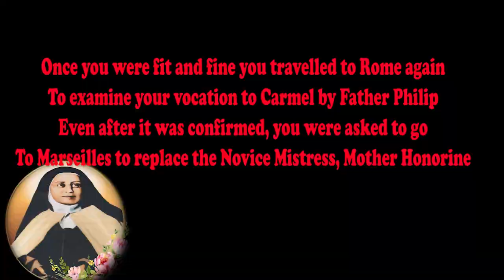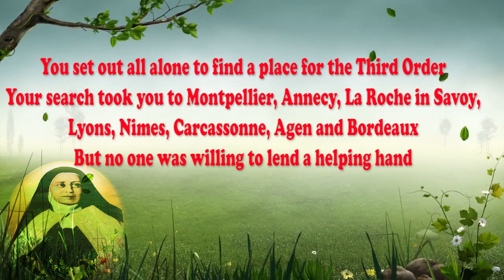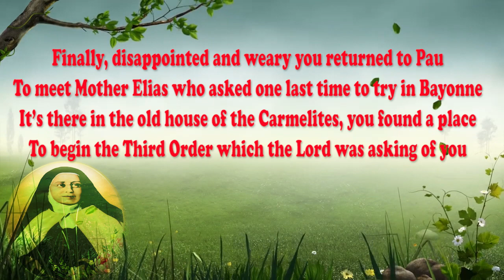Poem - 128 : Part- 3 : BLESSED ARE THE FEET OF MOTHER VERONICA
Poem by Sister Mary Rani AC
Voice over Sister Maria Reema AC